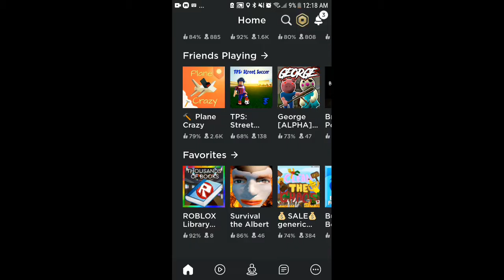RoBlOx.ExE hAs StOpPeD wOrKiNg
help. teach me how to be creative